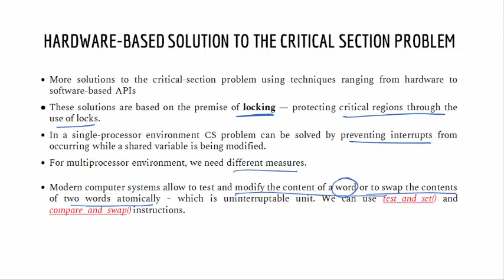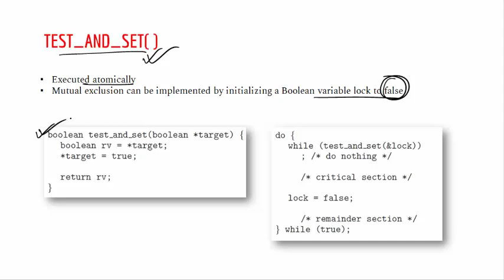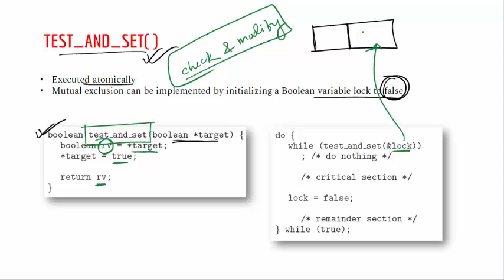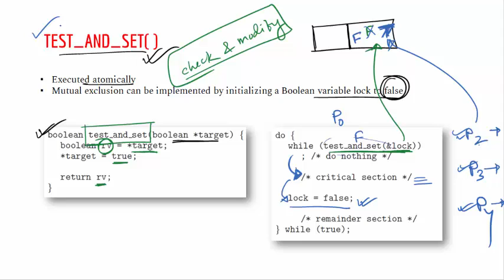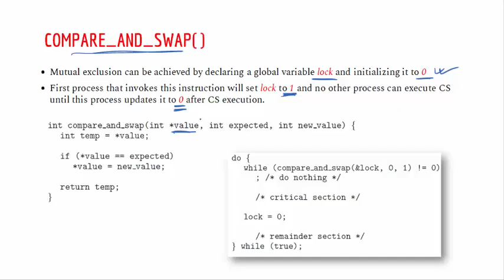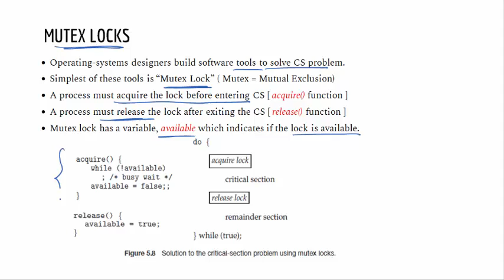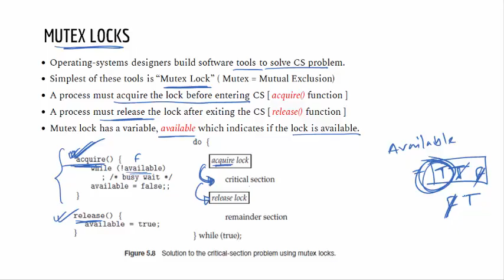Hardware Based Solution for CSP | Operating Systems Bangla Tutorial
This video explains different hardware-based solutions for the critical section problem.  This solution works only for synchronizing multiple processes in the system.

Video Chapters:
00:07 - Hardware-based solution
03:00 - test and set instruction
06:35 - compare and swap instruction
10:04 - Mutex Lock